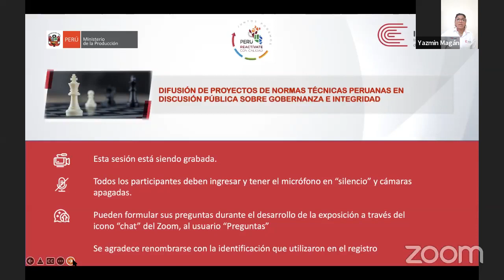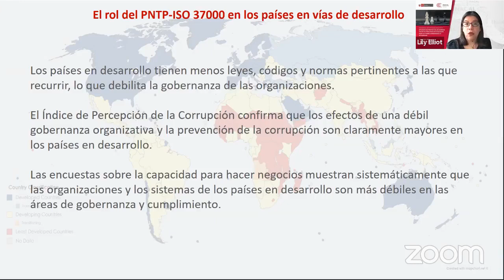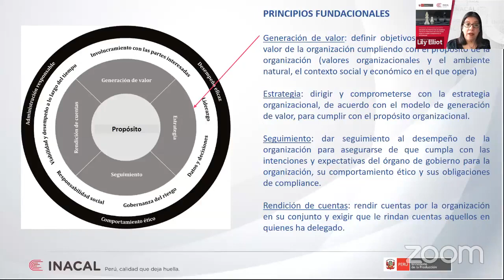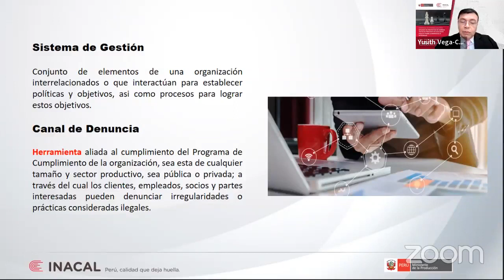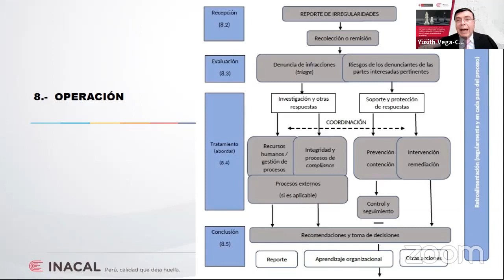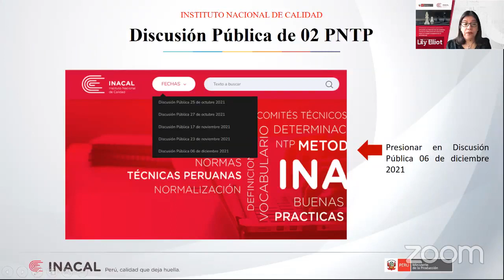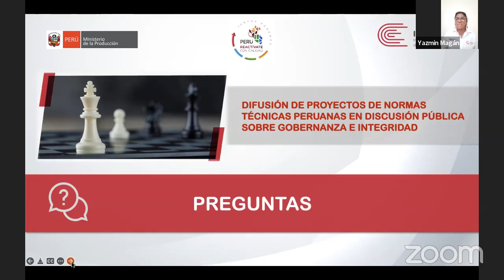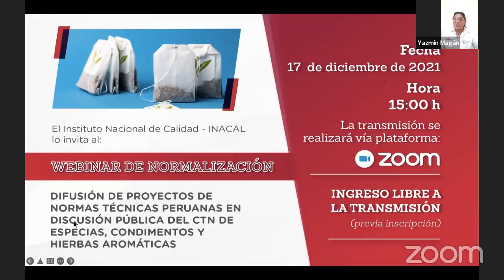Proyectos de Normas Técnicas Peruanas en Discusión Pública sobre gobernanza e integridad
El Instituto Nacional de Calidad - INACAL organizó el evento de difusión de Proyectos de Normas Técnicas Peruanas en Discusión Pública de la Dirección de Normalización, evento virtual que difundió las Normas Técnicas Peruanas sobre gobernanza e integridad:

PNTP-ISO 37002:2021 Sistemas de gestión de la denuncia de irregularidades. Directrices.  1ª Edición
PNTP-ISO 37000:2021 Gobernanza de las organizaciones. Orientación. 1ª Edición

Fecha: 16 de diciembre